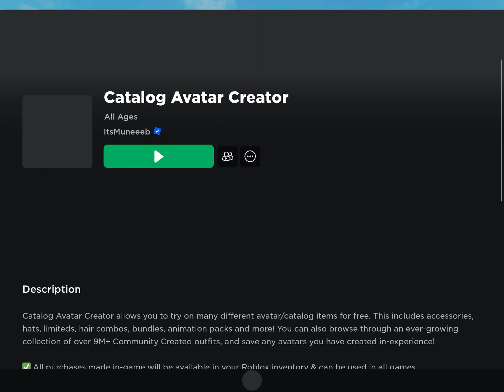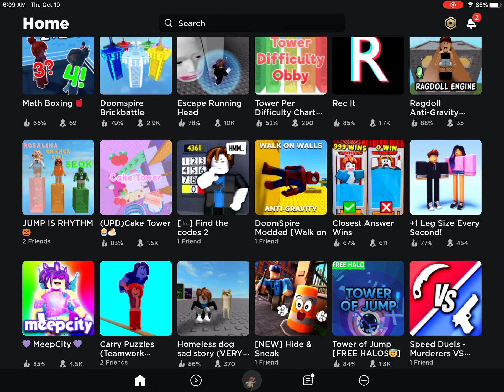Tnx for 118 subscribers